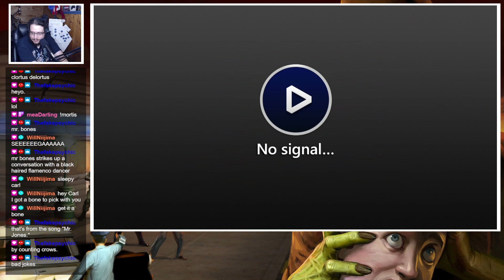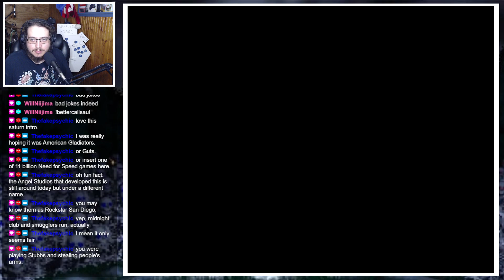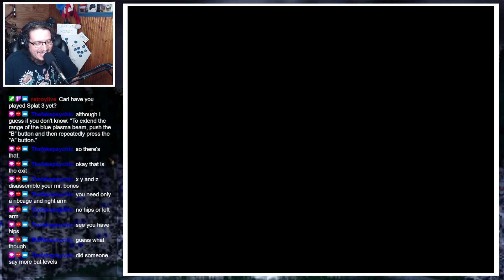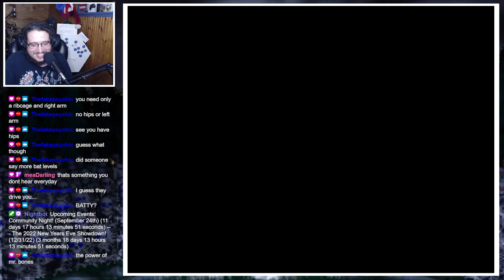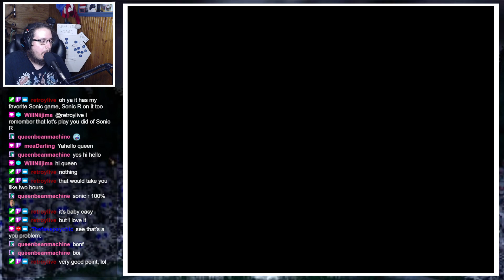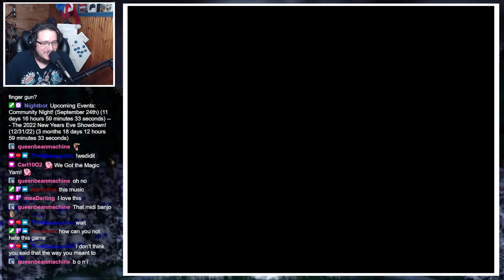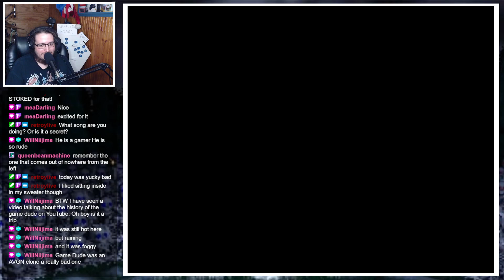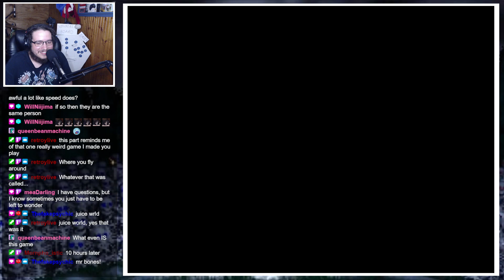[Carl10O1] / Mr. Bones - Part 2 / [Stream Vod]